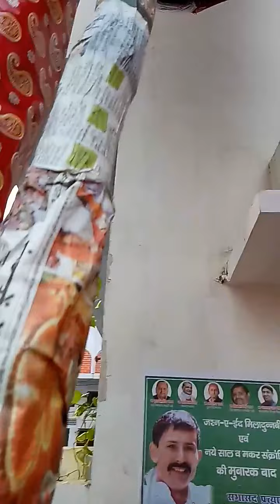Eid e Zehra celebrations by the Shias of Lucknow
Paying tribute to the aggrieved Supreme Mother of Hussein Princess Fatima who lost both her sons Hassan and Hussein tragically
This is a documentary  I shot first time in Lucknow.